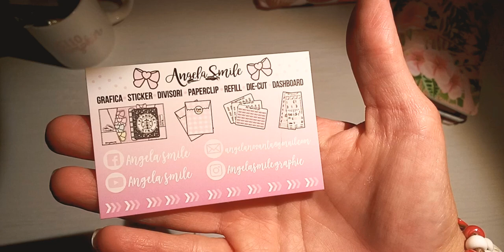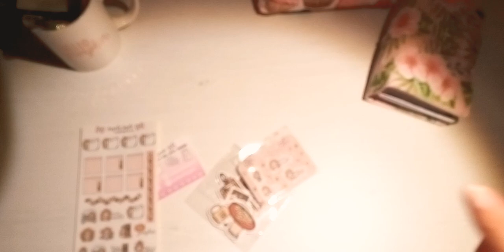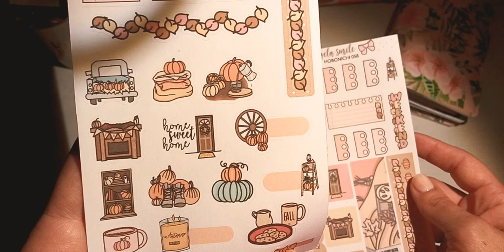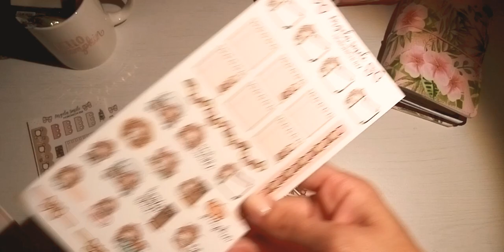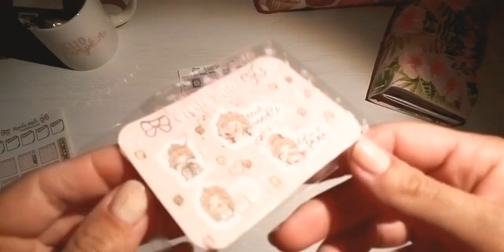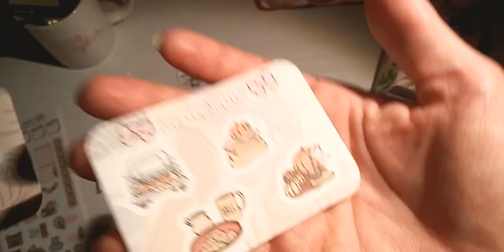🍁Kit autunnale ANGELA SMILE 🍂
Ciao ragazze ben tornate sul mio canale,oggi è arrivato il kit autunnale di Angela smile
I soggetti autunnali sono bellissimi amo questo kit,
Vi lascio al video un bacione,al prossimo video